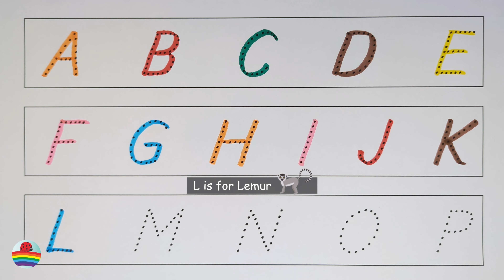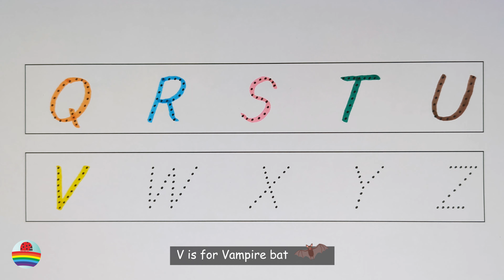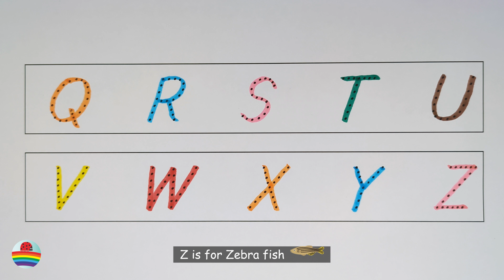Learn the Letters of the English Alphabet from A to Z